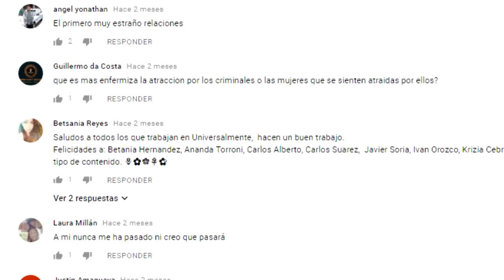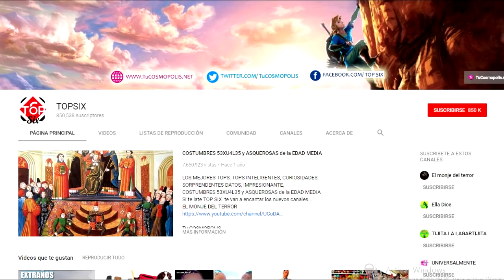OJOS VIOLETAS, EL EXTRAÑO SÍNDR0M3 DE ALEJANDRÍA ¿ES REAL?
LOS MEJORES TOPS, TOPS INTELIGENTES, CURIOSIDADES, LAS  OJOS VIOLETAS, EL EXTRAÑO SÍNDR0M3 DE ALEJANDRÍA ¿ES REAL?